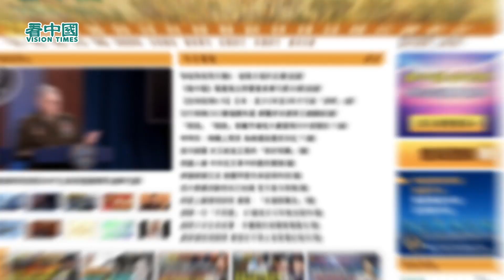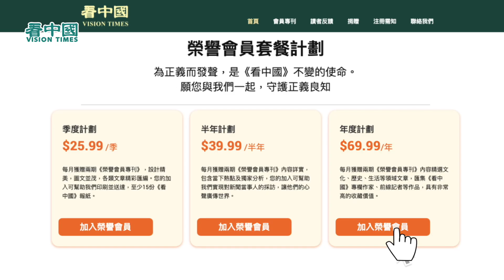🔥姜嘉偉牧師：離港又回港點解 齊上齊落係信念不如我實踐啦 珍惜身邊人可能突有一日佢入咗去 我都係6千分之一 個個勸我走啦無謂留低等秋後算賬啦 十幾歲2手足坐完還創業希望幫其他人入Poly 救手足點滴